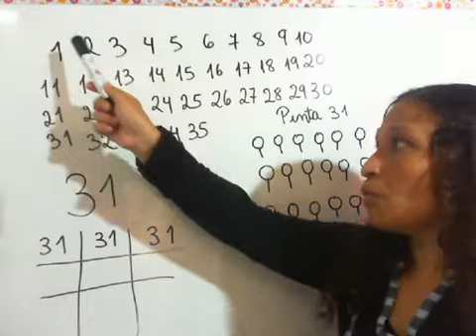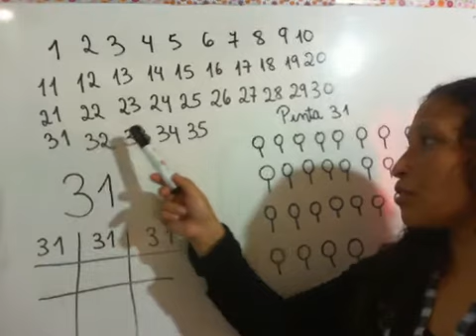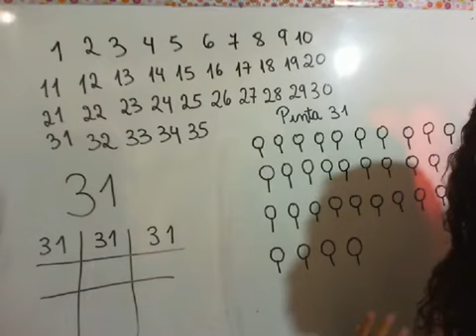jenny el numero 31 2020 10 14 13 50 22